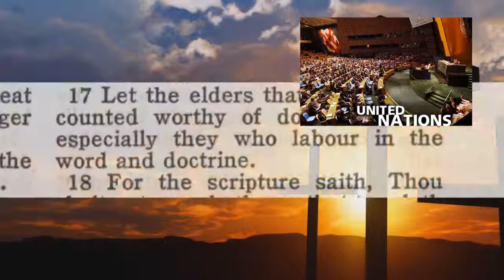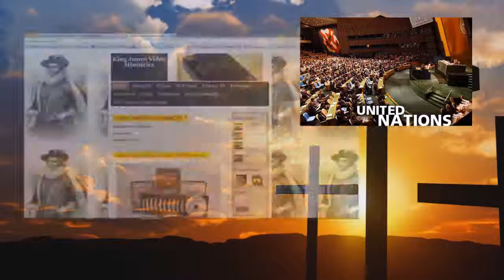Audio Discerning The Times And Seasons